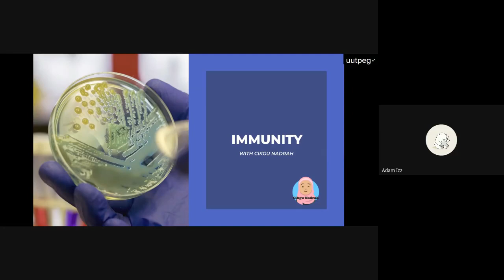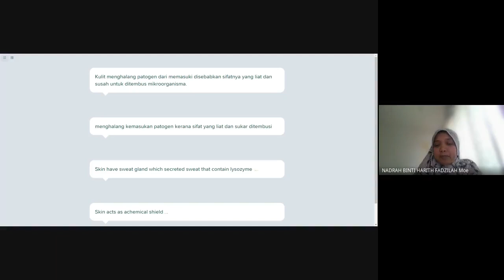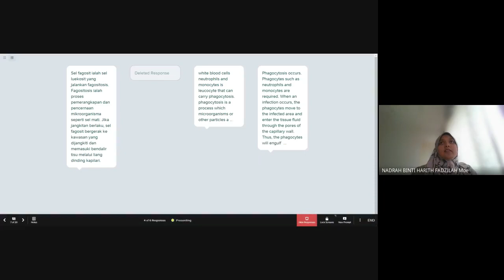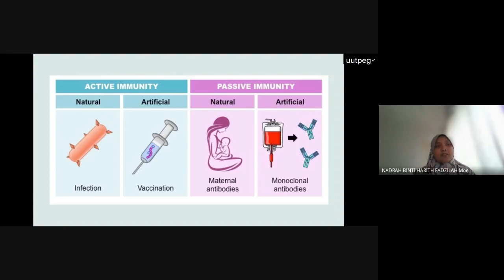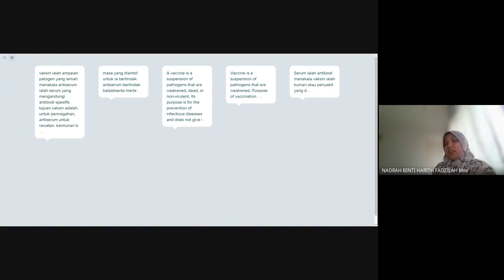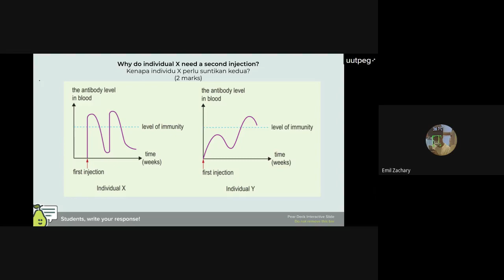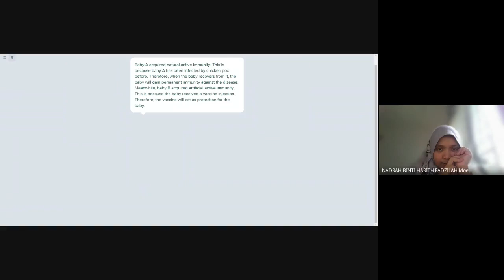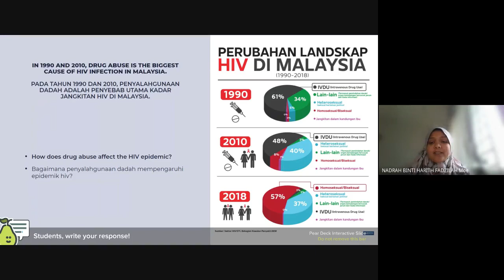KSSM BIOLOGY: Immunity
This session is meant to review and highlight FAQs in certain topics the topic Body Defense Mechanism
Three lines of body defense mechanism
Antibodies reaction to antigen